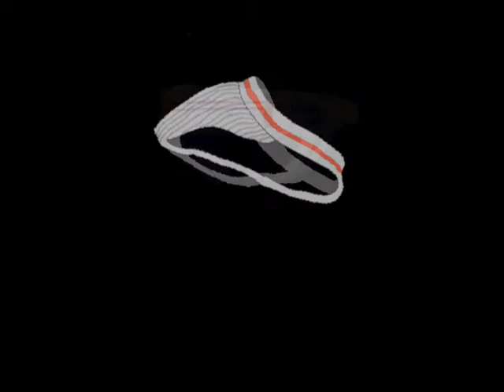Lets Play Space Quest 6 Part 01 - Retro-Sci-Fi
Ein gutes, altes (sehr altes) Point&Click Adventure von Sierra Games! Space Quest 6, mit Roger Wilco! Viel Spaß!